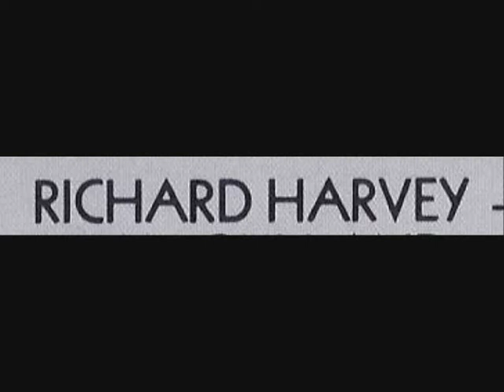richard harvey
super musician,
member of profressive-rock & folk band of "gryphon",
in the long career worked with many others such as "richard & linda thompson",, "ashley hutchings", "gerry rafferty", "paul brett", "mike heron",
composer, writes music for t.v, and films for many years